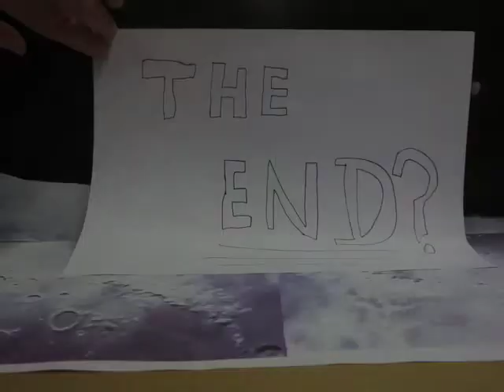Animation from woodfield School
A group of us created a animation based on a space theme!